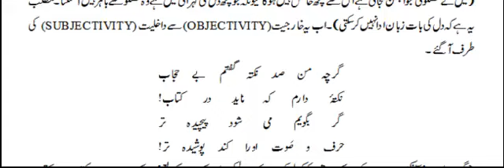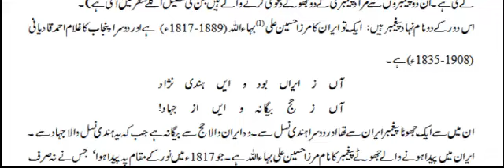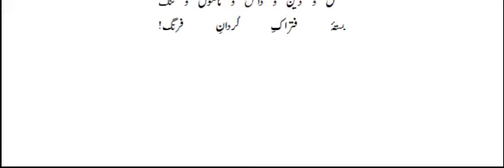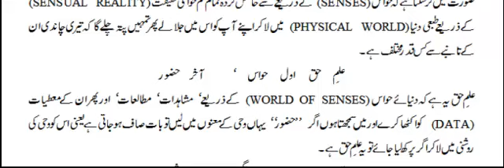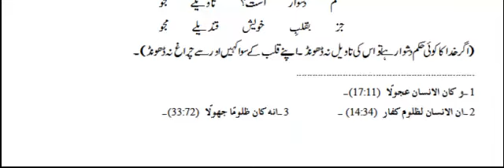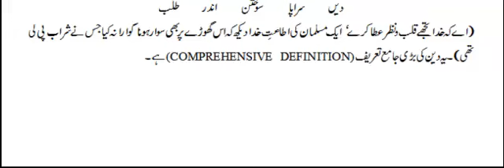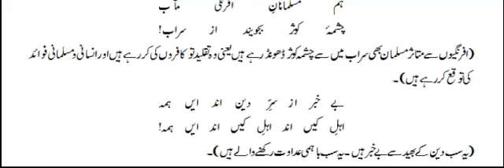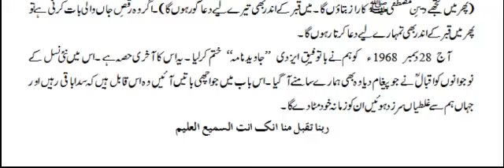Javeed Nama Bab-27